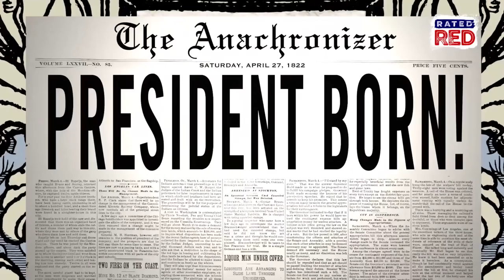Strange Heartland History: The Only U.S. President to Get a Speeding Ticket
It's probably not who you think it might be.
Because this president got a speeding ticket while driving a one-horse carriage. Who was it? Find out!
Check this out!!!